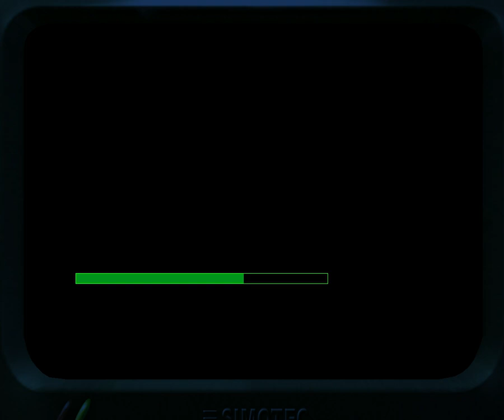Project IGI : I'm Going In Mission 12 Eagle's Nest 2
Project I.G.I. (released in North America as Project I.G.I.: I'm Going In) is a tactical first-person shooter video game. It was developed by Innerloop Studios and released in December 2000 by Eidos Interactive.[1] The game received mixed reviews due to shortcomings including a poorly programmed A.I., lack of a mid-game save option, and the lack of multiplayer features. However it was praised for its sound design and graphics, thanks in part to its use of a proprietary game engine that was previously used in Innerloop's Joint Strike Fighter.